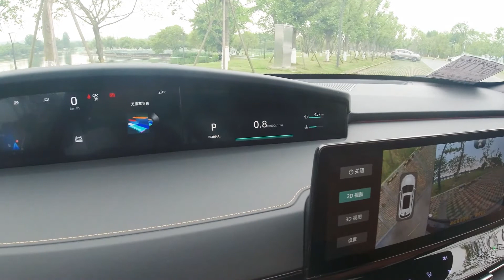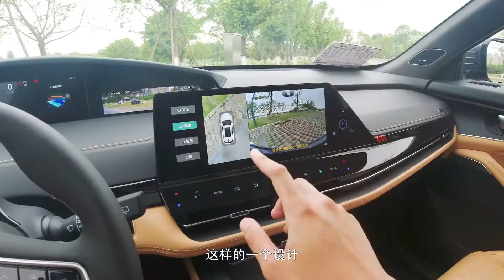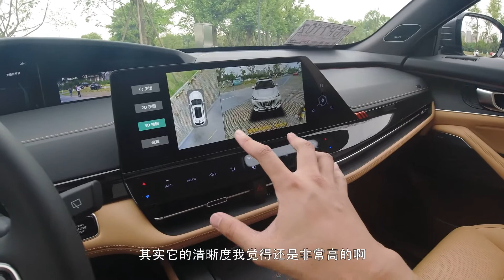长按UNIK 国产车中的颜值担当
外观和内饰附有科技感，主驾头枕内置音响